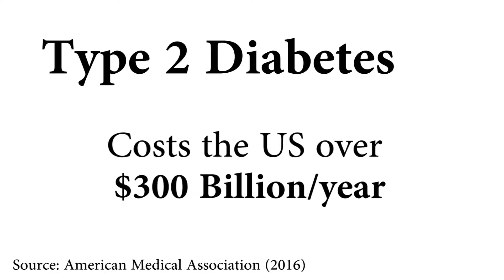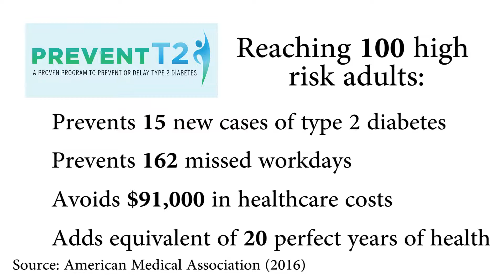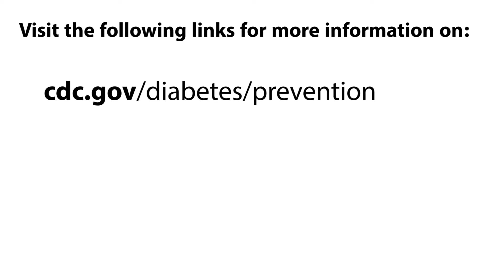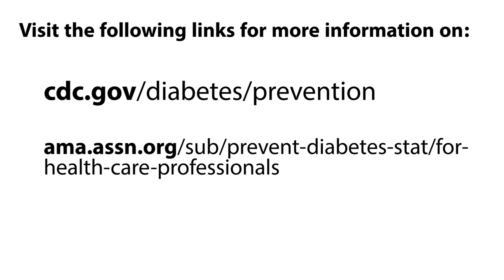National Diabetes Prevention Program (NDPP)